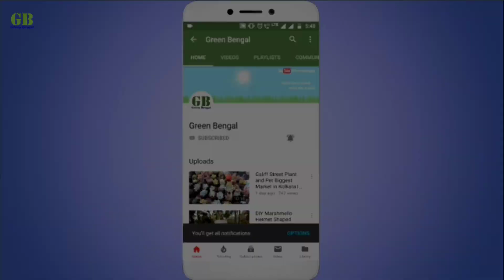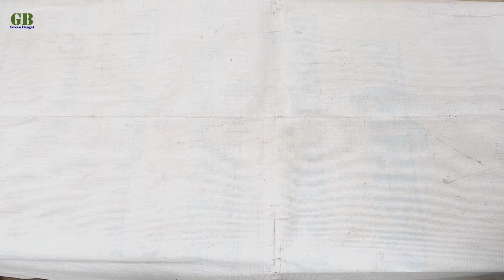Propagate snake plant or dracaena trifasciata by dividing the rhizome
Snake plants (dracaena trifasciata / sansevieria) can easily be propagated by cuttings or by dividing the rhizome. Snake plant is an evergreen perennial low maintenance, low light indoor house plants in the family Asparagaceae and native to tropical West Africa from Nigeria east to the Congo. It's also known as snake plant, mother in law's tongue, dracaena trifasciata, golden hahnii snake plant and sansevieria trifasciata. The NASA Clean Air Study found Sansevieria trifasciata has air purification qualities, remove 4 of the 5 main toxins. In this video I'm going to show you - how to propagate snake plant or dracaena trifasciata by cuttings or by dividing the rhizome.